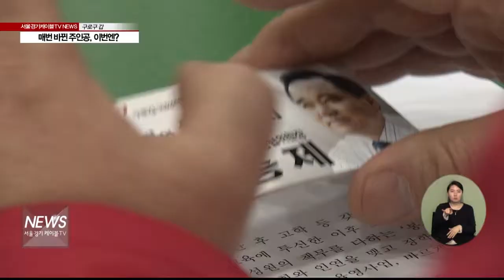(서울경기케이블TV뉴스)매번 바뀐 주인공, 이번엔?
【 앵커멘트 】
구로구갑은
최근 5번의 총선에서 매번 주인공이 바뀔만큼,
선거결과를 예측하기 어려운 곳인데요,
현역인 더불어민주당 이인영 국회의원에
여당과 진보정당에서 도전장을 내밀었습니다.
김대영 기잡니다.

【 VCR 】
지난 15대부터 19대까지 5번의 총선에서
구로구갑의 표심은 냉정했습니다.

여야가 번갈아가며 금배지의 주인공이
바꼈기 때문입니다.

17대와 19대에 이어, 세번째 국회입성을
노리는 더불어민주당 이인영 의원,

다시한번 기회를 준다면,
영등포 교정시설 부지개발같은
지역현안 해결에 마침표를 찍겠다는 각옵니다.

【 인터뷰 】
이인영
예비후보 / 구로구갑(더불어민주당)

【 VCR 】
새누리당은 김승제 당협위원장을 포함한
6명이 예비후보로 등록했습니다.

최종 2~3명이 경선을 치룰 것으로
예상되는 가운데,

집권여당만이
지역발전의 적임자임을 강조하고 나섰습니다.

【 인터뷰 】
김승제
예비후보(당협위원장) / 구로구갑(새누리당)

【 VCR 】
정의당에서는
권영길 전 국회의원의 보좌관을 지낸
이호성 예비후보가,
양당체제 타파를 내걸고
출마를 선언했습니다.

【 인터뷰 】
이호성
예비후보 / 구로구갑(정의당)

【 스탠딩 】
한편, 국민의당에서도
출마를 검토중인것으로 관측되고 있어,

구로구갑의 선거구도에

서울경기케이블TV 김대영입니다.
【 END 】